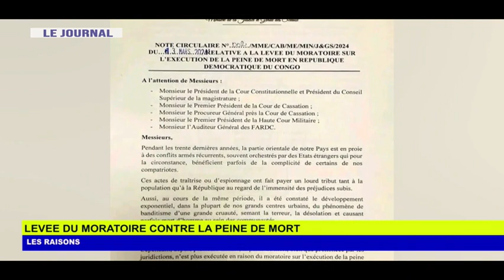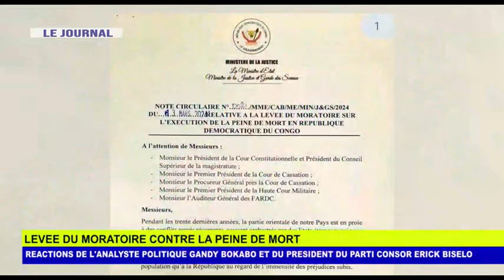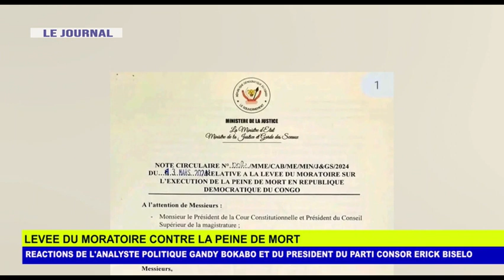JOURNAL TELEVISE DU 16 3 2024